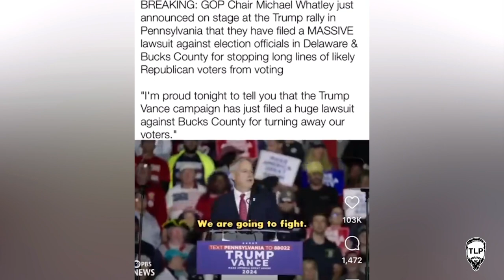Trump SUING Already